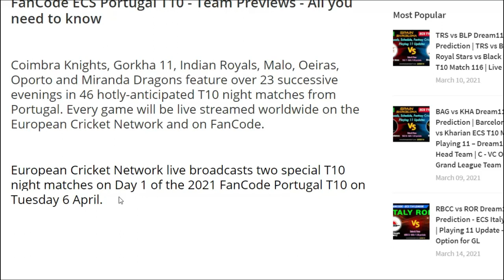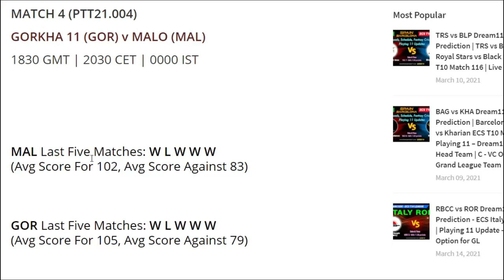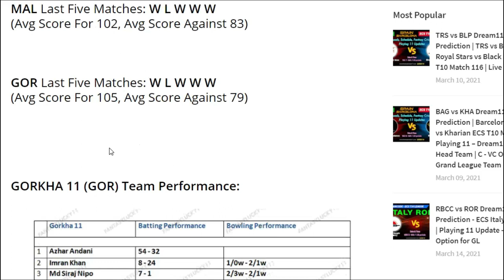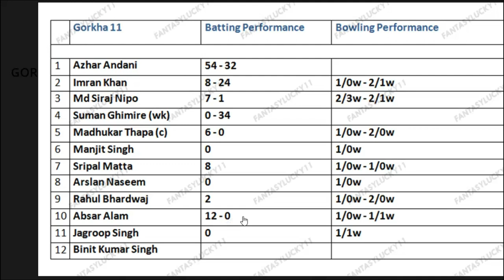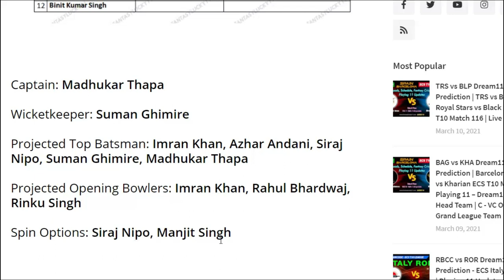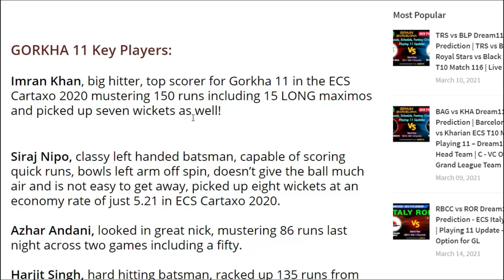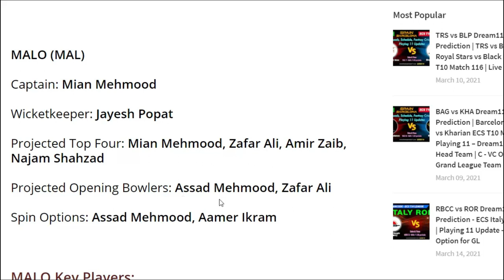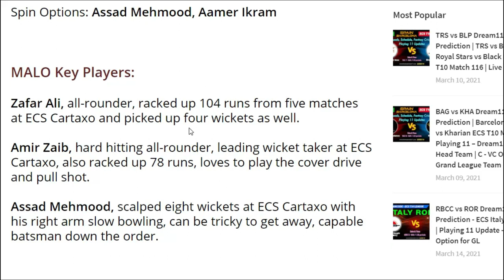MAL vs GOR Match 3 – 4 Dream11 Team | MAL vs GOR ECS Portugal T10 - Playing 11 Update SL Key Player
Match Details:
Malo (MAL) vs Gorkha 11 (GOR)
Match: 3 - 4
Venue: Estádio Municipal de Miranda do Corvo
Date: 07 APR, 2021, TUE.

Pitch Condition/Report:
The pitch is pretty balanced. It is not a high scoring wicket. Also, teams winning the toss should look to bat first and put up a good total on the board.

Average first innings score:
100 (Last 5 T10 matches played at this venue)

MATCH 3 (PTT21.003)
MALO (MAL) v GORKHA 11 (GOR)
1630 GMT | 1830 CET | 2200 IST

MATCH 4 (PTT21.004)
GORKHA 11 (GOR) v MALO (MAL)
1830 GMT | 2030 CET | 0000 IST

MAL Last Five Matches: W L W W W
(Avg Score For 102, Avg Score Against 83)

GOR Last Five Matches: W L W W W
(Avg Score For 105, Avg Score Against 79)
GORKHA 11 (GOR)

Captain: Madhukar Thapa

Wicketkeeper: Suman Ghimire

Projected Top Batsman: Imran Khan, Azhar Andani, Siraj Nipo, Suman Ghimire, Madhukar Thapa

Projected Opening Bowlers: Imran Khan, Rahul Bhardwaj, Rinku Singh

Spin Options: Siraj Nipo, Manjit Singh

GORKHA 11 Key Players:

Imran Khan, big hitter, top scorer for Gorkha 11 in the ECS Cartaxo 2020 mustering 150 runs including 15 LONG maximos and picked up seven wickets as well!

Siraj Nipo, classy left handed batsman, capable of scoring quick runs, bowls left arm off spin, doesn’t give the ball much air and is not easy to get away, picked up eight wickets at an economy rate of just 5.21 in ECS Cartaxo 2020.

Azhar Andani, looked in great nick, mustering 86 runs last night across two games including a fifty.

Harjit Singh, hard hitting batsman, racked up 135 runs from seven games, scores runs consistently and will play a vital role in the Gorkha middle order.

Rahul Bhardwaj, top wicket taker for Gorkha with nine scalps from seven matches with a best of 3-8 at ECS Cartaxo 2020.

Last time they met:  MAL 101 def GOR 100 (25 Sep 2020)

Malo CC: 101/8
GOR / Rossio CC: 100/3

MALO (MAL)

Captain: Mian Mehmood

Wicketkeeper: Jayesh Popat

Projected Top Four: Mian Mehmood, Zafar Ali, Amir Zaib, Najam Shahzad

Projected Opening Bowlers: Assad Mehmood, Zafar Ali

Spin Options: Assad Mehmood, Aamer Ikram

MALO Key Players:

Zafar Ali, all-rounder, racked up 104 runs from five matches at ECS Cartaxo and picked up four wickets as well.

Amir Zaib, hard hitting all-rounder, leading wicket taker at ECS Cartaxo, also racked up 78 runs, loves to play the cover drive and pull shot.

Assad Mehmood, scalped eight wickets at ECS Cartaxo with his right arm slow bowling, can be tricky to get away, capable batsman down the order.

Dream 11 Grand league and small league teams with proper Statistic and according to Newz, also can be used for Balle Baazi, Playerzpot, Halaplay etc. Playing 11 along with Stats and probable options.

MAL vs GOR Dream11 Team Tips | MAL vs GOR ECS Portugal T10 Match 3 – 4 - Playing 11 – Team Analysis

MAL vs GOR ECS Portugal Match 3 Dream11 Team

MAL vs GOR | Malo vs Gorkha 11 ECS Portugal T10 – Match 3 – 4

MAL vs GOR Match 3 Dream11 Team | MAL vs GOR ECS Portugal T10 | Playing 11– C VC Option for GL

MAL vs GOR ECS Portugal T10 Match 3 | Playing 11 –Dream11 Head to Head Team | C - VC Option for GL Team,

MAL vs GOR - ECS Portugal T10 Match 3 | Dream11 Team Prediction - Playing 11 | C – VC Option for GL,

MAL vs GOR | Malo vs Gorkha 11 ECS Portugal T10 Match 3 | Live Streaming,

MAL vs GOR | ECS Portugal T10 Match 3 | Dream11 Team Prediction,

MAL vs GOR Match 3 - 4 ECS Portugal T10 | Playing 11 Updates - Best C – VC Option

MAL vs GOR Dream11 Team Prediction - ECS Portugal T10 Match 3 | Playing 11 Update - Best C - VC Option for GL,

MAL vs GOR Match 3 | Dream11 Team Prediction,

ECS Portugal T10 | MAL vs GOR Match 3 – Dream11 Team

MAL vs GOR Match 3 – 4 | ECS Portugal T10 League | Playing 11 Update | C – VC Option

MAL vs GOR | ECS Portugal T10 – Match 3 – 4 | Full Team Analysis | Dream11 Team

MAL vs GOR - ECS Portugal T10 Match 3 - 4 | Dream11 Team - Playing 11 Update | C – VC Option for GL,

MAL vs GOR Match 3 - 4| ECS Portugal T10 | Live Streaming,